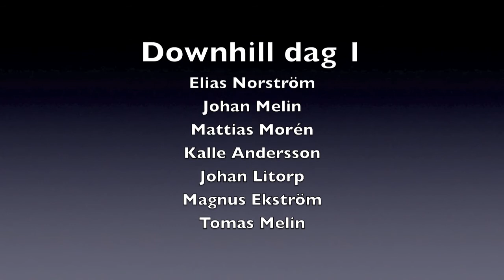Säfsen downhill - 2011-08-06 - dag 1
Downhill med delar av Västerås friluftsfrämjandet.